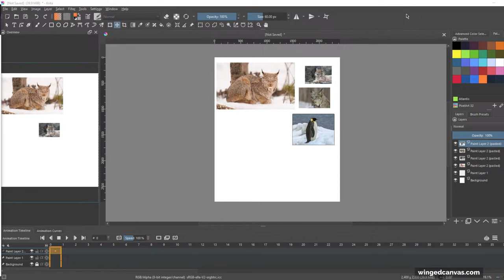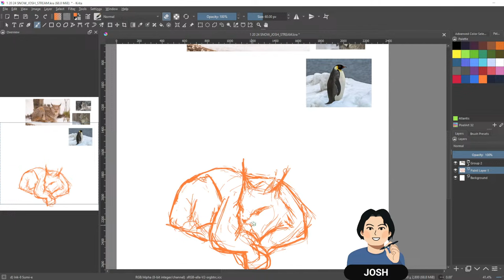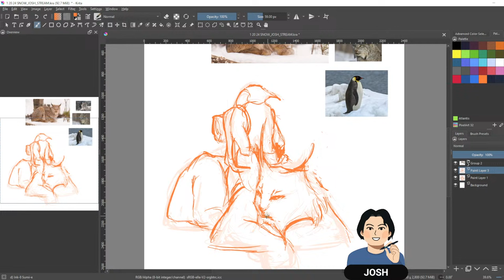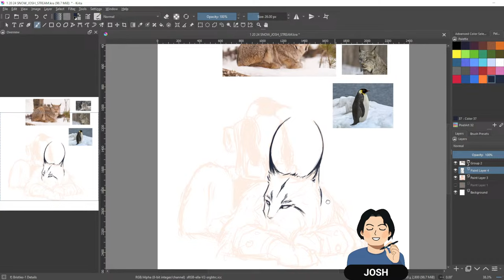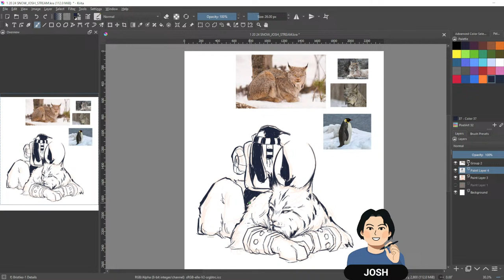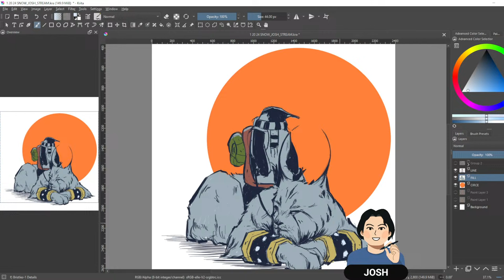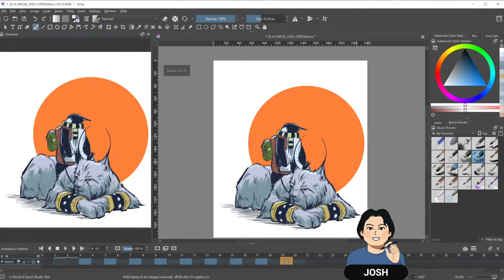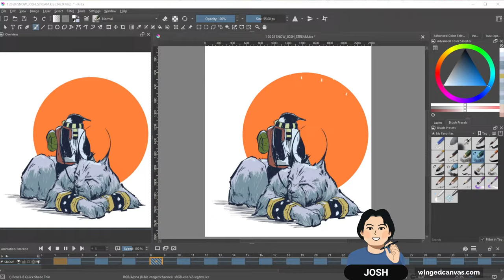🔴 How to Animate SNOW ❄️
❄️ Instructor Josh demonstrates how to animate snow (using the straight-ahead animation technique that's great for showing organic or spontaneous movement, like fire or snow.) falling gently in the foreground of his character concept. In this video, he draws a Lynx-Mounted Penguin wearing a backpack, as all Penguins do, chilling while snow begins to fall around them. We discuss using references to draw something you've never drawn before, the importance of using multiple references, how to interpret something you have no reference for, like a penguin riding a lynx, adding to Josh's lore, what onion skin means in animation, and why it's alright to try something and then change your mind. ❄️🌨️

Josh teaches animation at Winged Canvas.

🕓 Timestamps:
0:00:00 - Pre-stream chat
0:07:05 - Intro
0:17:50 - Reference images (penguin and lynx)
0:19:18 - Sketch
0:55:17 - Line art
1:15:28 - Colour
1:47:22 - Snow animation
2:10:26 - Outro